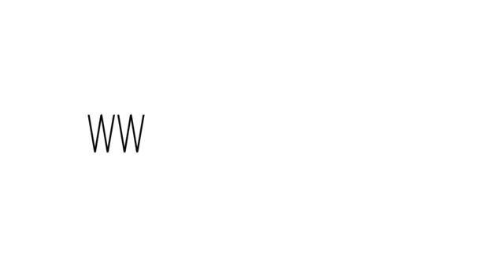Disfraz de Halloween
En este vídeo os enseño ha hacer un disfraz de gata para Halloween. Os enseño 3 formas de construir unas orejas de gato.